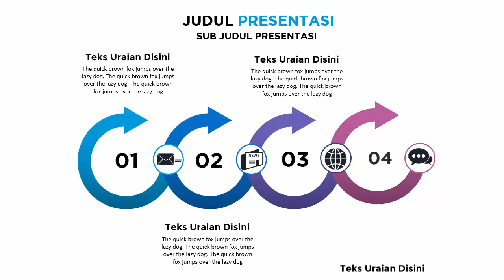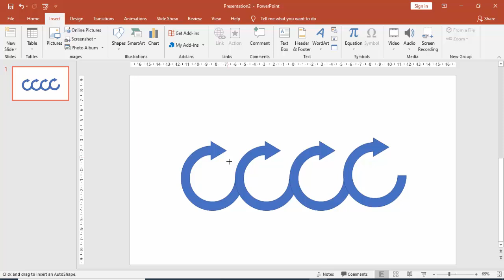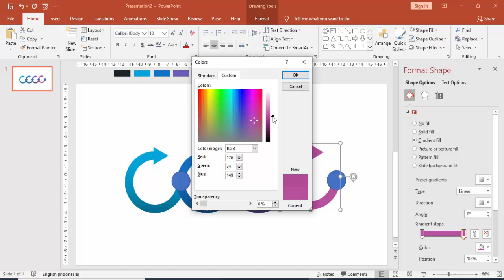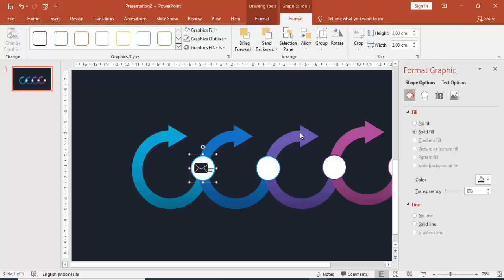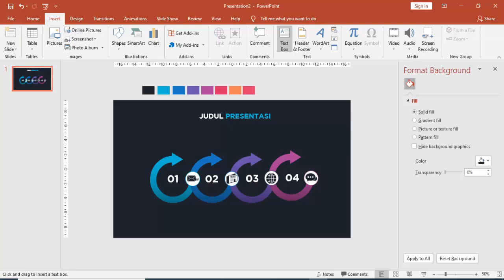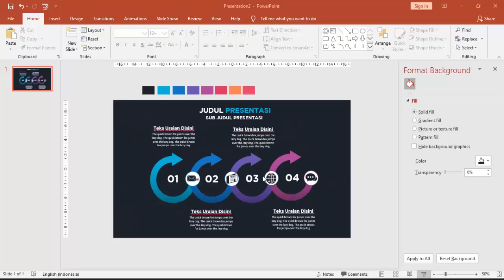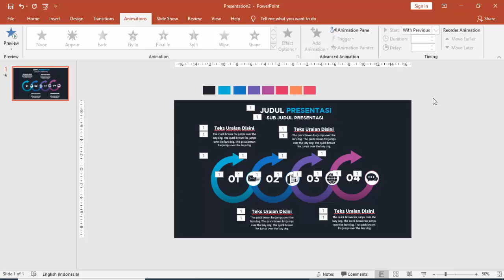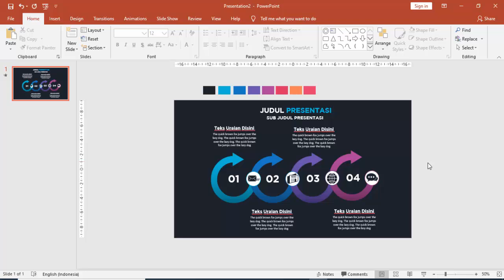CARA MEMBUAT SLIDE INFOGRAFIK POWERPOINT YANG CANTIK DAN MENAWAN #5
Video tutorial PowerPoint ini berisi Langkah-langkah Cara Membuat sebuah Slide Infografik Presentasi PowerPoint yang Cantik Menawan. Langkah-langkah membuat slide isi yang keren ini bisa dipraktikan dengan MS.PowerPoint semua versi terutama 2013, 2016, 365 dan 2019.

powerpoint infographic presentation slide design tutorial with free template, powerpoint tutorial with free tamplate, powerpoint 2016 tutorial a tutorial for absolute beginner part 14, powerpoint 2016 tutorial with free template, powerpoint made easy, free powerpoint template design, ppt templates free download, download tema ppt, download tema ppt untuk seminar proposal, background ppt, template presentasi powerpoint keren, cara membuat power point di laptop,template ppt gratisan